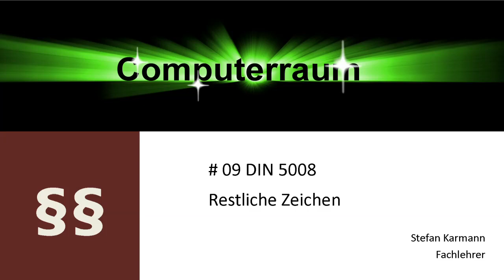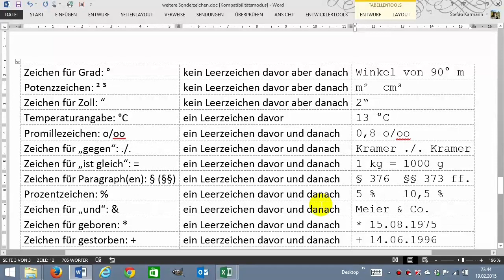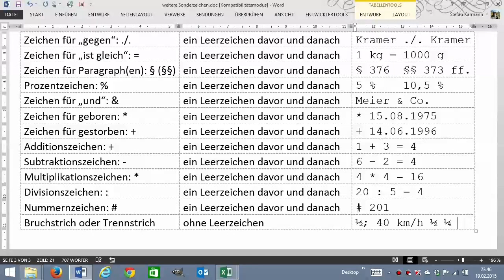09 DIN restliche Sonderzeichen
Zeichen für Grad: °
Potenzzeichen ² ³
Zeichen für Zoll: “
Temperaturangabe: °C
Promillezeichen: o/oo
Zeichen für gegen: ./.
Zeichen für „ist gleich“: =
Zeichen für Paragraph(en): § (§§)
Prozentzeichen: %
Zeichen für „und“: &
Zeichen für geboren: *
Zeichen für gestorben: +
Rechenzeichen + - * :
Nummernzeichen: #
Bruchstrich oder Trennstrich